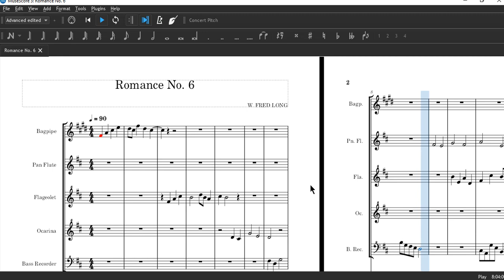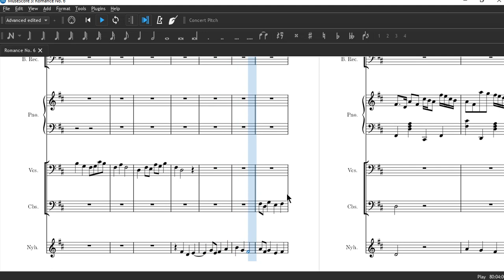Romance No. 6